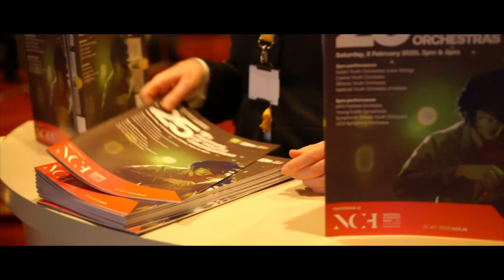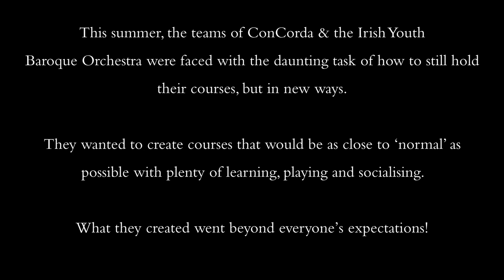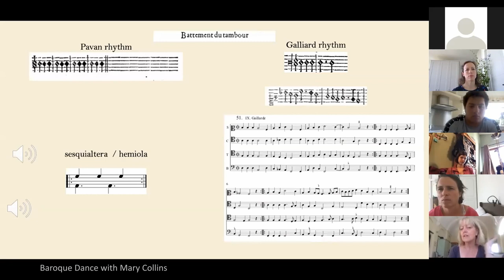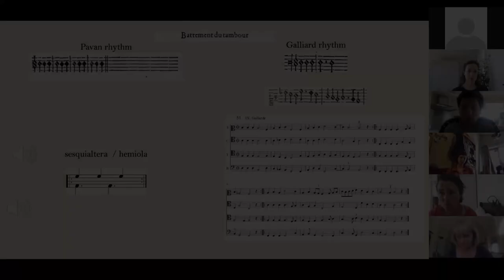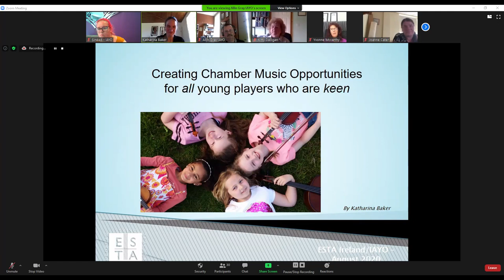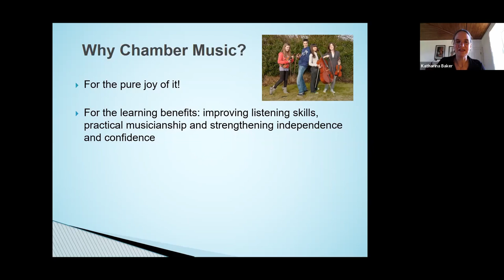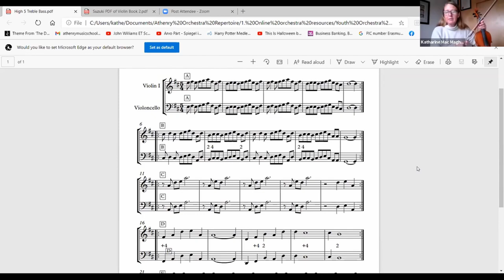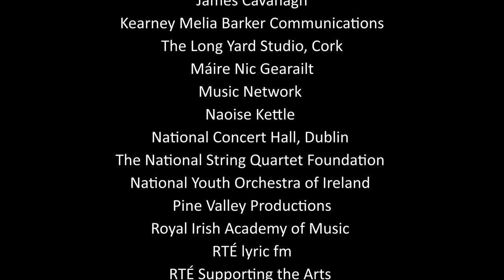IAYO's 2020 | Zooming in on the Music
The Irish Association of Youth Orchestras, amidst the strangeness of 2020, still had an enjoyable and musically productive year which would not have been possible if it wasn't for the young musicians, tutors, volunteers and family! This video represents a snapshot of all the hard work and dedication of those involved across our programmes this year.

In order of appearance:
- IAYO Festival Orchestra performing 'Dreaming in Sign Language' by Sam Perkin at the Festival of Youth Orchestras
- 25th Festival of Youth Orchestras in the National Concert Hall in February 2020. Video by Naoise Kettle.
- ConCorda Re-Imagined Chamber Music Course for Strings & ConCorda Christmas Stocking Filler with the Irish Chamber Orchestra
- Irish Youth Baroque Orchestra Online in association with the Irish Baroque Orchestra
- Ode to Joy - Óid don Lúchaire: Tribute to the Frontline Workers
- IAYO Online Workshop Series 2020
- Orchestra Conducting Workshops with Robert Houlihan
- Irish Youth Wind Ensemble - Winds of Change radio documentary celebrating 35 years of IYWE on RTÉ lyric fm
- Esker Festival Orchestra

The Irish Association of Youth Orchestras thanks:
The Arts Council
Brosna Press
CIT Cork School of Music
Cork City Council
Dublin Youth Orchestras
Evelyn Grant
The Irish Baroque Orchestra
The Irish Chamber Orchestra
Kilkenny College
James Cavanagh
Kearney Melia Barker Communications
The Long Yard Studio, Cork
Máire Nic Gearailt
Music Network
Naoise Kettle
National Concert Hall, Dublin
The National String Quartet Foundation
National Youth Orchestra of Ireland
Pine Valley Productions
Royal Irish Academy of Music
RTÉ lyric fm
RTÉ Supporting the Arts
Slua Event Safety Consultancy